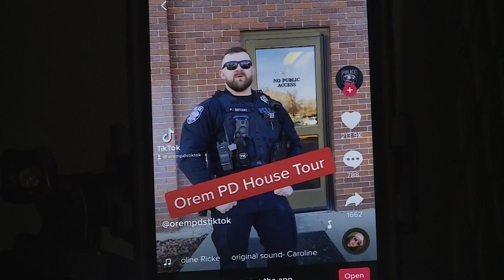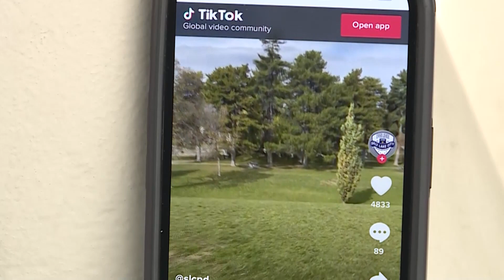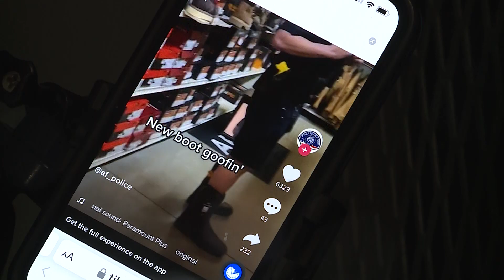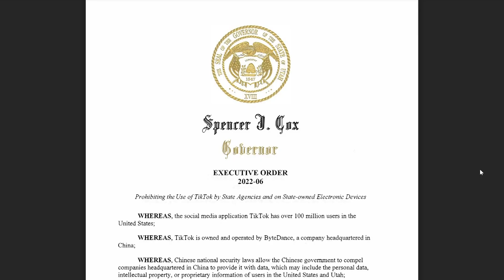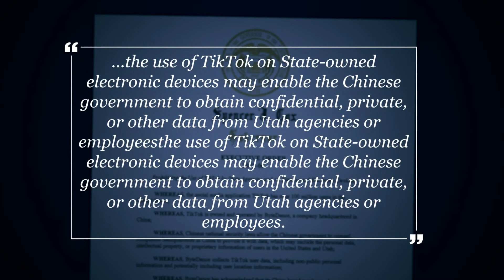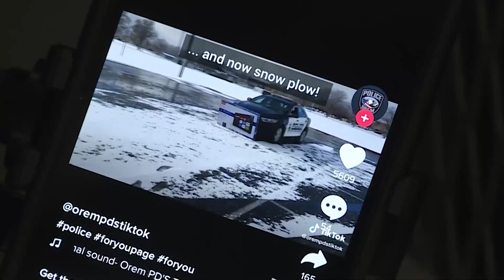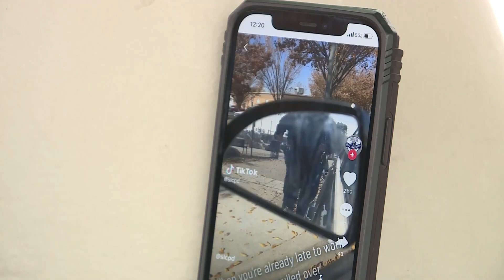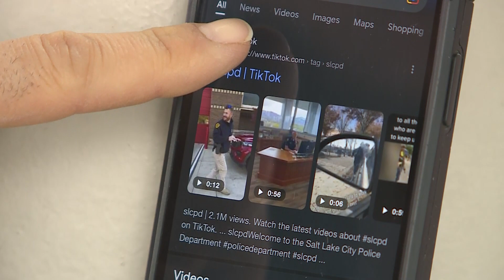KSL+: What’s behind the bans on TikTok?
Tens of millions in the U.S. have the social media app on their phone. But in recent weeks, Utah has joined a growing list of states banning the software from state-owned devices.